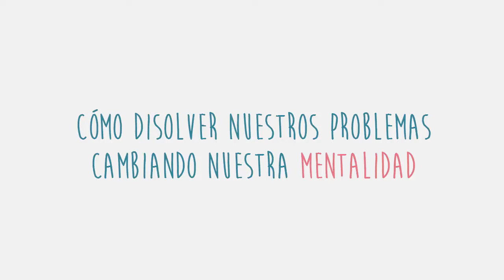¿CÓMO SOLUCIONAR TUS PROBLEMAS? - Olvídate de "tus problemas"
En éste vídeo intento que cambies tu perspectiva y de esa forma ayudarte a disolver todos tus problemas.

¿Qué te parece si dejamos de apropiarnos de ellos? ¿Qué te parece si les restamos poder tratándolos tan sólo por lo que realmente son, simples hechos?

Dejemos de juzgarlos, etiquetarlos, clasificarlos y de esa forma, ya no tendrán el peso de problemas, sino de situaciones normales, que podemos cambiar o aceptar.

¡Espero que te haya gustado éste vídeo y te haya hecho replantearte algunas cuestiones! Si es así, por favor, házmelo saber. ¿Cómo? ¡Con un me gusta o un comentario!

¡Nos vemos en próximos vídeos! Un abrazote enorme tamaño XXL cargadito de buenas energías